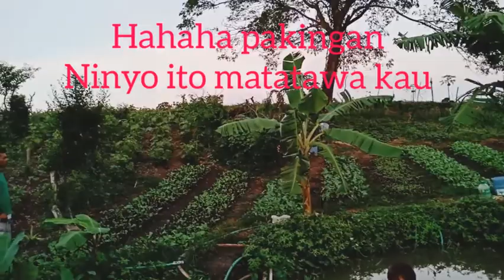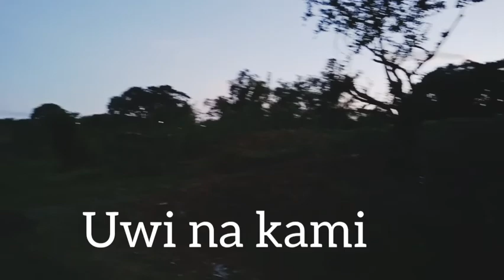Bahay pahingahan! bahay kubo, payag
Bahay pahingahan sa taniman ng mga gulay sa Cavite